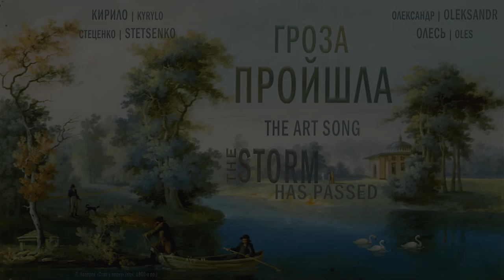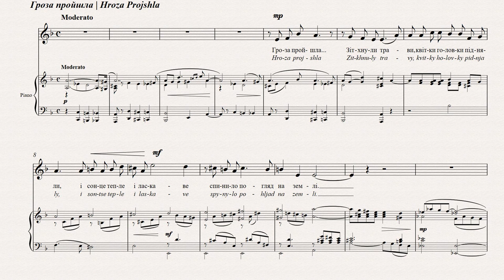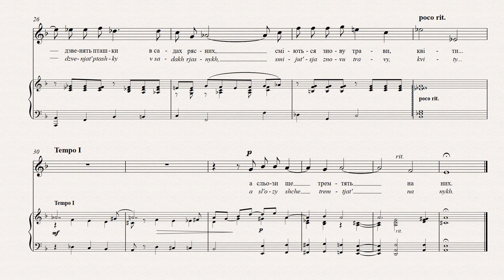СТЕЦЕНКО - ГРОЗА ПРОЙШЛА... | THE STORM HAS PASSED | DAS GEWITTER IST VORÜBER… | L’ORAGE EST PASSÉ…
Підтримати проект:
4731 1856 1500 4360 (Приватбанк).

ГРОЗА ПРОЙШЛА...
Олександр Олесь
Гроза пройшла...
Зітхнули трави,
Квітки головки підняли,
І сонце тепле і ласкаве
Спинило погляд на землі.
Здаля розвіялись тумани,
Знов ясно, пахощі, тепло...
Спинилась кров, замовкли рани,
Прибите серце ожило.
Літає радість, щастя світе,
Дзвенять пташки в садах рясних,
Сміються знову трави, квіти,
А сльози ще тремтять на них.
Романс, написаний 1918 р. після Першої Світової
Війни і другої Російської Революції, є неначе
епілог до пісні “Квітчані Сльози” (CD 1, пісня
4). Хоча слова обох пісень написані різними
поетами, їхня образність та символіка – подібні.
Цей твір композитор теж ніколи не видавав.

THE STORM HAS PASSED
Oleksander Oles
The grasses sigh,
The flowers raise their heads,
And the warm, gracious sun
Has paused its glance on the earth.
From afar the mists have cleared,
Again there is brightness, scent, and warmth.
Hot blood has slowed, harsh wounds have stilled,
A grief-stricken heart has come to life.
Happiness is everywhere, good fortune is smiling,
The birds sing in bountiful orchards,
The grasses and flowers are smiling again,
And the tears still tremble on them.
Written in 1918, after World War I and the second
Russian Revolution, the song is like an epilogue to
“Blooms and Tears” (CD 1, song 4). Even though
the two texts are by different poets, the imagery
and symbolism is remarkably similar. This song
too was never published by the composer.

DAS GEWITTER IST VORÜBER…
Oleksander Oles
Die Gräser seufzten erleichtert,
Die Blumen hoben ihre Köpfchen,
Und die warme zärtliche Sonne
Ließ ihren Blick auf der Erde ruhen.
In der Ferne verzog sich der Nebel,
Es ist wieder hell, Düfte und Wärme…
Das Blut blieb stehen, die Wunden verstummten,
Das bedrückte Herz lebte wieder auf.
Die Freude fliegt, das Glück strahlt,
Die Vögel zwitschern in den gedeihenden Gärten,
Die Gräser lächeln wieder, die Blumen,
Nur die Tränen schimmern noch auf ihnen.
Dieses 1918 nach dem ersten Weltkrieg und der
zweiten Russischen Revolution geschriebene Lied ist
wie ein Epilog zu „Blumengeschmückte Tränen“(CD
1, Lied 4). Obwohl die beiden Texte von verschiedenen
Dichtern stammen, ist doch die Metaphorik und die
Symbolik bemerkenswert ähnlich. Auch dieses Lied
ist nie vom Komponisten veröffentlicht worden.

L’ORAGE EST PASSÉ…
Oleksander Oles
L’orage est passé…
Les herbes ont soupiré,
Les fleurs ont relevé la tête,
Et le soleil chaud et bienveillant
A posé son regard sur la terre.
Au loin les brouillards se sont dispersés,
De nouveau clarté, senteurs, chaleur…
Le sang ne coule plus, les plaies se sont tues,
Le coeur brisé renaît.
La joie palpite, le bonheur rayonne
Les oiseaux résonnent dans les vergers foisonnants,
Les herbes et les fleurs rient de nouveau
Mais des larmes tremblent encore sur elles.
Écrite en 1918, après la Première Guerre mondiale et
la seconde Révolution russe, cette chanson peut servir
d’épilogue à « Larmes fleuries » (CD 1, chanson
4). Bien que les deux textes soient écrits par deux
poètes différents, les images et le symbolisme
sont extrêmement comparables. En outre, cette
chanson ne fut jamais publiée non plus.

Для заставки використано картину П. Лазарєв "Став у парку", 1807
P. Lazarev's painting "Pond in the Park", 1807, was used for the screensaver.